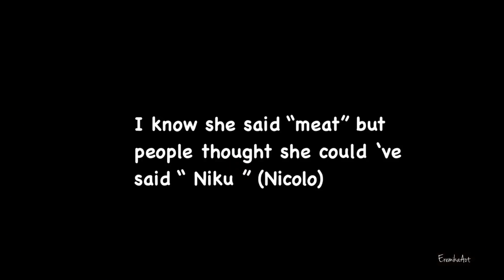Sasha and Niccolo relationship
We should’ve gotten more from them, they would’ve been so cute:(